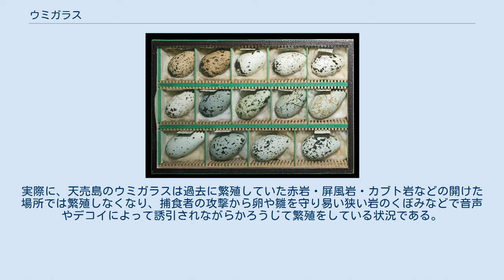ウミガラス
ウミガラス（海烏、Uria aalge）は、チドリ目・ウミスズメ科に分類される海鳥の一種。
現生のウミスズメ類の中では大型の種類である。
 メディアを再生する 群れの様子 体長40cm、体重1160g でカナダ西海岸から日本沿岸にかけて分布する亜種inornataはウミスズメ科の中で最大である。
背中が暗褐色で、腹は白い。
冬羽では頬のあたりまで白い部分が増える。
くちばしは長く、脚は尾の近くにあって、翼も尾も短く、陸上で直立歩行をする姿はペンギンを想像させる。
大西洋に分布するウミガラスには目の後ろ側に白い線の入った個体群がいる。
ウミガラスの外見はハシブトウミガラスによく似るが、背の色は黒いハシブトウミガラスより薄い印象を受ける。
くちばしの先端のくびれが緩やかで、根元に白い線がない。
夏羽では胸の白い羽毛が喉元に切れこまないこと、冬羽では頬まで白くなることなどで区別する。
 北太平洋と北大西洋、北極海に広く分布する。
日本周辺では樺太の海豹島（16-18万羽）、海馬島（520羽）、ハバロフスク周辺（600-700つがい）、北方領土の歯舞群島（1484羽）に分布し、冬期には本州の北部まで南下する。
 水中では翼で羽ばたいて泳ぎ、水深50m（最深記録180m）を3分間ほど潜水できる。
ただし脚が体の後方にあるため、陸上を歩くのが苦手である。
巧みに潜水してイカ、シシャモら稚魚、イカナゴ、カジカ、ギンポなどを捕食する。
雛に給餌する場合、半分のどに入れた状態で繁殖地へ戻る。
 飛ぶ時は短い翼で高速で羽ばたき、海面近くを飛ぶ。
 卵の写真 繁殖期には無人島や陸生の捕食者が近づけないような崖や崖の上に集団でコロニー（集団繁殖地）を作る。
密度は最大で20羽/m²となる。
 多くの個体の繁殖開始年齢は5歳 で、少なくとも20年は繁殖が可能である。
 巣を作らず岩や土の上に直接1個産卵する。
卵が失われた場合1度だけ産み直すことがある。
卵は他の鳥に比べると一端が尖っており、「セイヨウナシ型」と呼ばれる。
この形状は転がってもその場で円を描くようにしか転がらないため、断崖から落ちにくい。
平均抱卵日数は33日 である。
ヒナは生後平均21日間は繁殖地にとどまり、親鳥の半分くらいの大きさでまだ飛べないうちに繁殖地から飛び降り巣立ちし、以後2ヶ月は海上で親鳥の世話を受ける。
 メディアを再生する 卵を奪おうとするセグロカモメとの攻防 卵や雛の捕食者は大型カモメ類、カラス類、親鳥の捕食者は猛禽類、海獣、陸生ほ乳類。
 かつては北海道羽幌町天売島、松前町渡島小島、ユルリ島、モユルリ島 で繁殖し、その鳴き声から「オロロン鳥」と呼ばれている。
しかし、漁網による混獲、観光による影響、捕食者の増加、エサ資源の減少などにより数が減少したと考えられている。
 2010年には天売島で19羽が飛来し数つがいが繁殖するのみであった。
2004年から2010年で繁殖の成功は2008年の3羽のみ で、国内の繁殖地が失われる危機にある。
天売島では繁殖地の断崖にデコイや音声装置を設置し、繁殖個体群の回復の試みがおこなわれている。
 繁殖失敗の原因の一つはハシブトウミガラスやオオセグロカモメによる卵や雛の捕食である。
オオセグロカモメは大型のカモメで近年数を増加しており、漁業や人間の廃棄物を餌として利用してきたことがその原因の可能性がある。
天売島では捕食者であるオオセグロカモメがウミガラスの個体数よりも多く、他の繁殖地よりもウミガラスへの捕食圧が高いことを示唆している。
実際に、天売島のウミガラスは過去に繁殖していた赤岩・屏風岩・カブト岩などの開けた場所では繁殖しなくなり、捕食者の攻撃から卵や雛を守り易い狭い岩のくぼみなどで音声やデコイによって誘引されながらかろうじて繁殖をしている状況である。